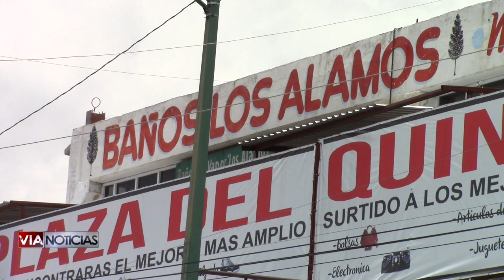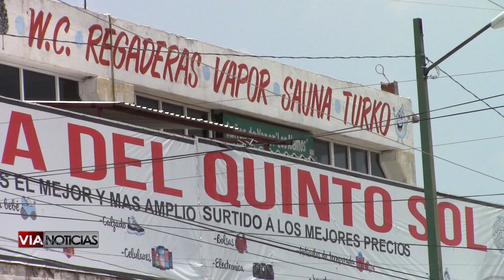Hombre muere al interior de un baño de vapor en la Plaza del Quinto Sol